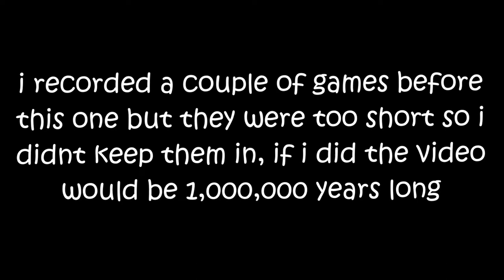using YOUR favourite texture packs!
➮ I'm now going to be daily uploading for December!
𝔡𝔞𝔶 𝟙𝟚 𝔡𝔞𝔦𝔩𝔶 𝔲𝔭𝔩𝔬𝔞𝔡

➮  I hope you guys found a pack that you guys like! Thank you to all the people who recommended a pack to me!

DON'T NEED TO EXTRACT

𝖘𝖊𝖙𝖚𝖕:
➮ 𝔥𝔢𝔞𝔡𝔭𝔥𝔬𝔫𝔢𝔰 - 𝔥𝔲𝔫𝔱𝔢𝔯𝔰𝔭𝔦𝔡𝔢𝔯 𝔥𝔢𝔞𝔡𝔰𝔢𝔱 𝔳1
➮ 𝔪𝔬𝔲𝔰𝔢 - 𝔯𝔢𝔡𝔯𝔞𝔤𝔬𝔫 𝔠𝔢𝔫𝔱𝔯𝔬𝔭𝔥𝔬𝔯𝔲𝔰
➮ 𝔭𝔠 - 𝔩𝔞𝔭𝔱𝔬𝔭
➮ 𝔢𝔡𝔦𝔱𝔦𝔫𝔤 𝔰𝔬𝔣𝔱𝔴𝔞𝔯𝔢 - 𝔬𝔩𝔦𝔳𝔢 𝔳𝔦𝔡𝔢𝔬 𝔢𝔡𝔦𝔱𝔬𝔯
➮ 𝔱𝔥𝔲𝔪𝔟𝔫𝔞𝔦𝔩 𝔢𝔡𝔦𝔱𝔦𝔫𝔤 𝔰𝔬𝔣𝔱𝔴𝔞𝔯𝔢 - 𝔭𝔦𝔵𝔩𝔯

𝕽𝖊𝖈𝖔𝖗𝖉𝖎𝖓𝖌:
𝔰𝔢𝔫𝔰𝔦𝔱𝔦𝔳𝔦𝔱𝔶 - 𝟠
𝔡𝔭𝔦 - 𝟙𝟚𝟘𝟘
𝔠𝔩𝔦𝔢𝔫𝔱 - 𝔩𝔲𝔫𝔞𝔯

𝖘𝖚𝖇 𝖈𝖔𝖚𝖓𝖙:
𝟙𝟚𝟚

➮  MildTacoGaming 2020!